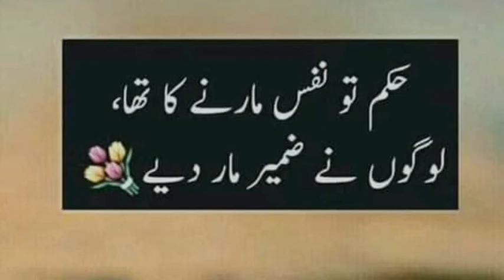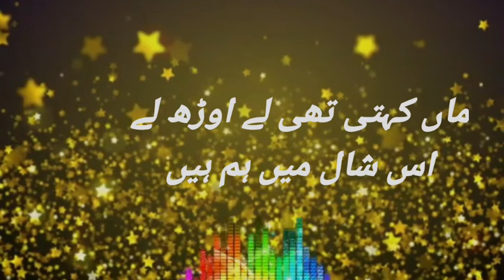Sad urdu hindi ghazal | sad ghazal heart touching | hindi gojol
Sad hindi ghazal
Sad hindi poetrys
Sad hindi gojol
Romantic ghazal
Romantic urdu ghazal
Romantic hindi ghazal
Sad ghazal heart touching
Heart touching urdu poetry ghazal
Sad heart touching hindi ghazal
Hindi gojol heart touching